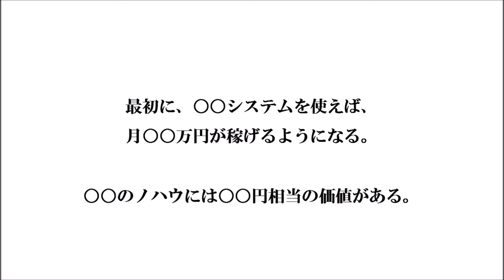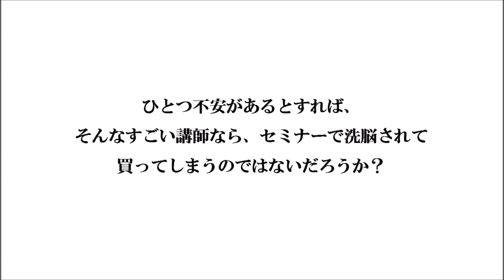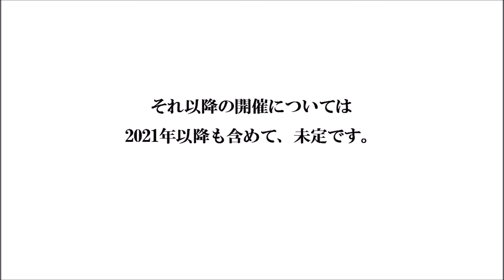サラリーマンがセミナー講師になった真の理由とは？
一般募集5,000円が無料になります。